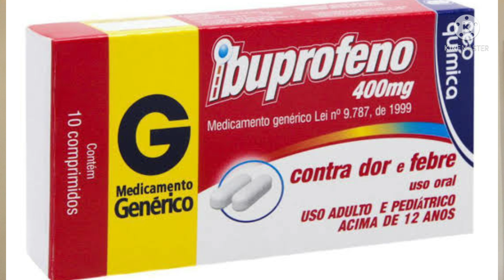4 REMÉDIOS QUE PODEM MATAR TEU CÃO E GATO! ✅Eu não daria!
4 REMÉDIOS QUE PODEM MATAR TEU CÃO E GATO! ✅Eu não daria! Remedio para cachorro, remedio para cães, medicamentos para cães.

👉 COMPRAR CURSOS